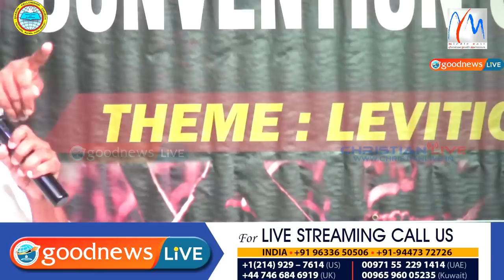യേശു നിങ്ങളെ കണ്ടെത്തിയിട്ടുണ്ടോ? നിങ്ങൾ ക്രിസ്തുവിനെ കണ്ടെത്തിയിട്ടുണ്ടോ? പാസ്റ്റർ അനീഷ് കാവാലം